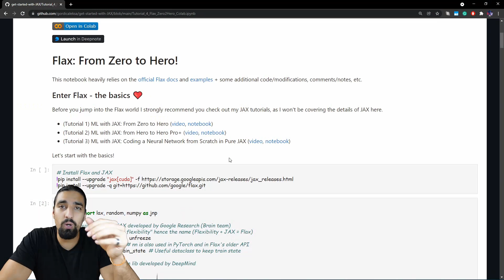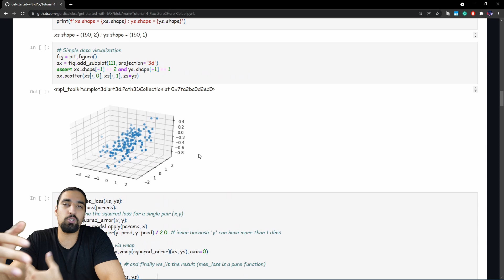Channel update: moving to London in 2 days, new MLOps series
A brief update on what is going on with the channel!

⌚️ Timetable:
00:00 Moving to London (DeepMind job)
00:48 Flax video coming soon (notebook is on GitHub)
01:07 Next series after JAX: MLOPs

If these videos, GitHub projects, and blogs help you,

Huge thank you to these AI Epiphany patreons:
Eli Mahler
Petar Veličković
Bartłomiej Danek
Zvonimir Sabljic